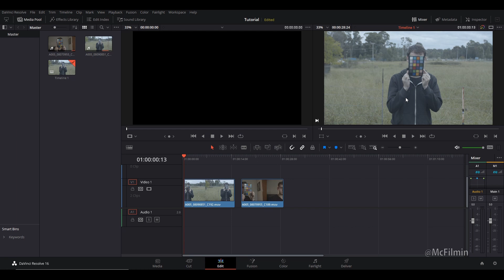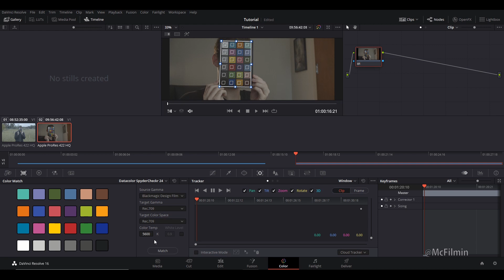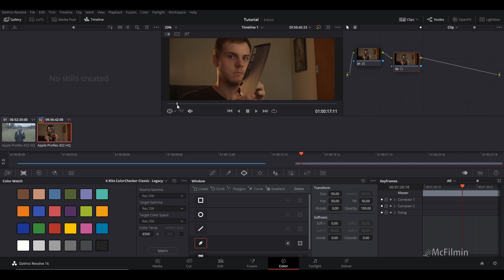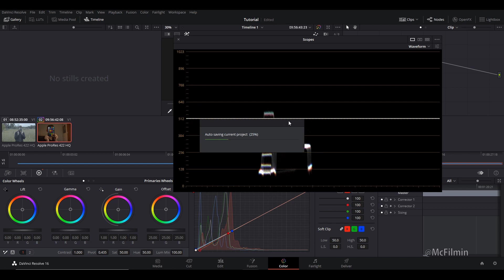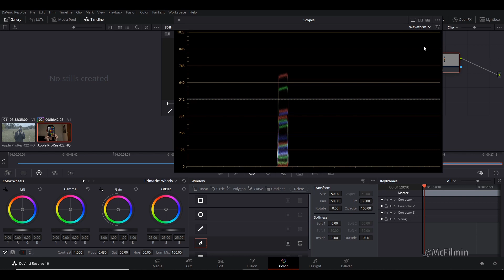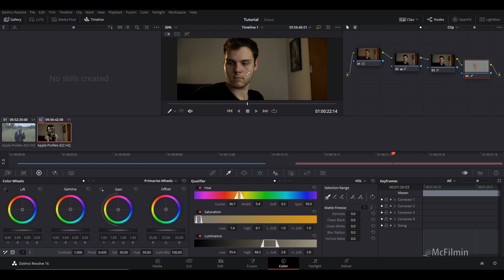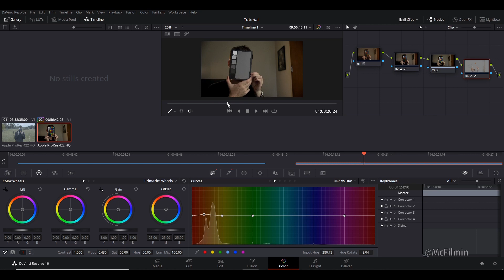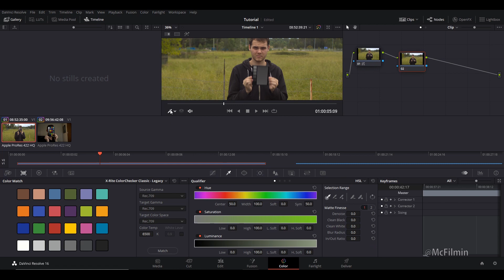Get Perfect Exposure And Colours With Color Match In Davinci Resolve 16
Datacolor Spyderchekr 24 is the perfect way to get accurate exposure and colours in any camera by using the color match tool inside of davinci resolve 16.

These links are affiliate links so if you chose to purchase these products I will get a commision at no extra cost to you and you will be supporting this channel make more content.

Quality Gear I Use:
Sony FX3
Sigma 24-70mm
Sigma 14-24mm
Zoom f3 Field Recorder
Dji Pocket 3
Dji Mic 2
Dji Lavalier
Tenba Axis V2 24L
Dji RS4 Pro Combo
Dji Action 4